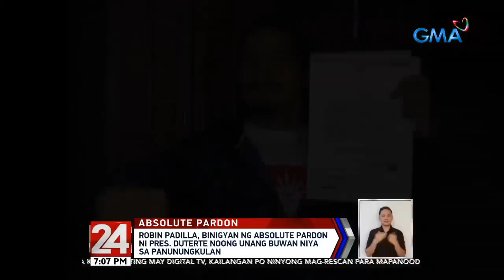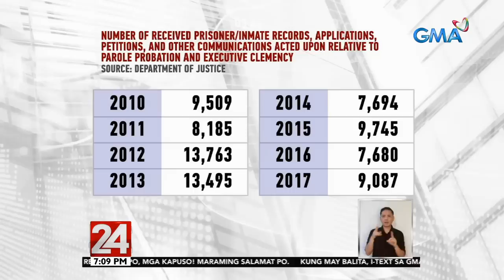24 Oras: Robin Padilla, unang nabigyan ng absolute pardon ni Pangulong Duterte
Bago si US Marine Lance Cpl. Joseph Scott Pemberton, naunang binigyan ng absolute pardon ni Pangulong Duterte si Robin Padilla. Ano ang ibig sabihin ng absolute pardon?

24 Oras is GMA Network’s flagship newscast, anchored by Mike Enriquez, Mel Tiangco and Vicky Morales. It airs on GMA-7 Mondays to Fridays at 6:30 PM (PHL Time) and on weekends at 5:30 PM.